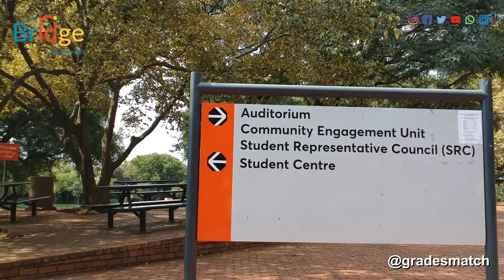Bridge student: Songeziwe Chiya - BSc Actuarial Science (Wits University)